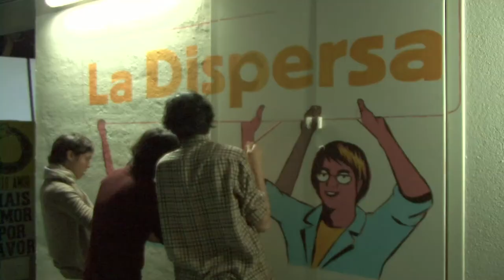Primer aniversari La Dispersa, mural [Contrainfos 77]